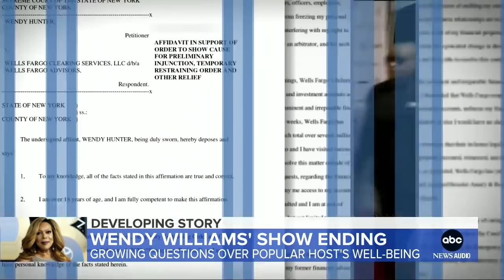'Wendy Williams Show' to end after 14 seasons l GMA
Producers announced the end of the long-running daytime talk show due to Williams' prolonged health absence, with fill-in host Sherri Shepherd set to get her own show this fall.